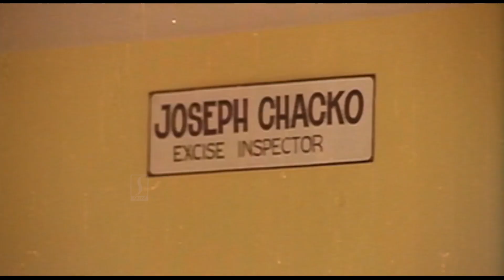തിലകൻ ചേട്ടന്റെ വേറിട്ട ഒരു കഥാപാത്രം, കൊച്ചു വാവ | Kattukuthira Movie | Thilakan | Innocent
Kattukuthira  is a Malayalam film. It was directed by P. G. Viswambharan and scripted by S. L. Puram, based on his classic play of the same name. This movie is noted for the brilliant performance of Thilakan in the role of the cantankerous Kochuvava. This role was donned by noted actor Rajan P. Dev in the play, which was also highly acclaimed.The director received the film critics award of the year for the movie.